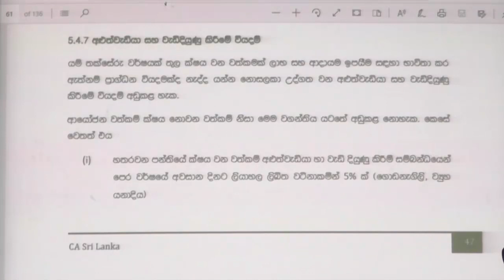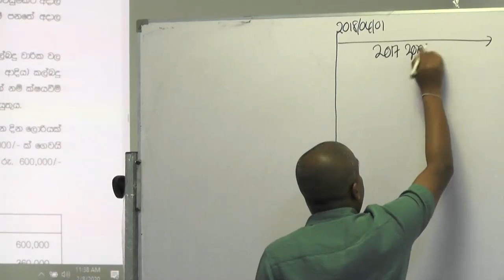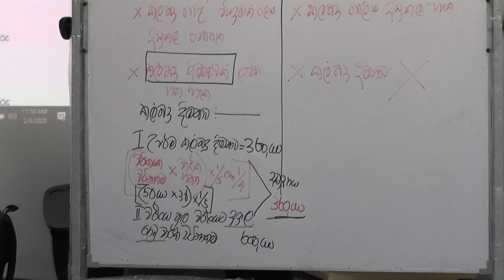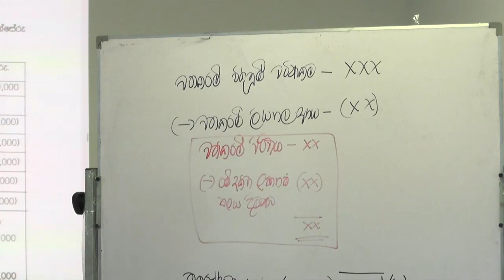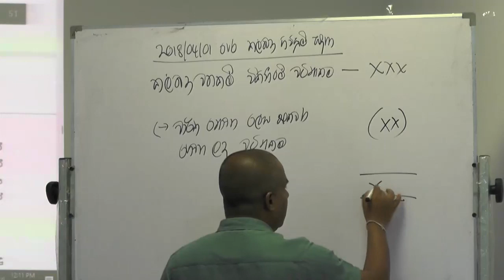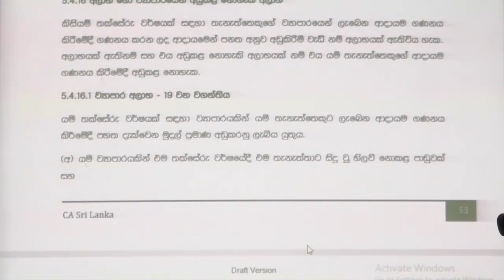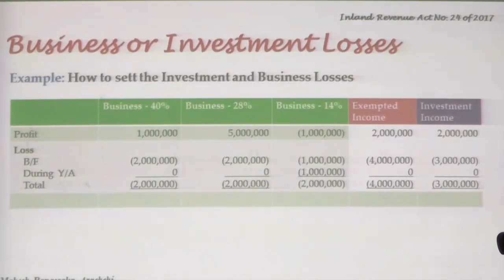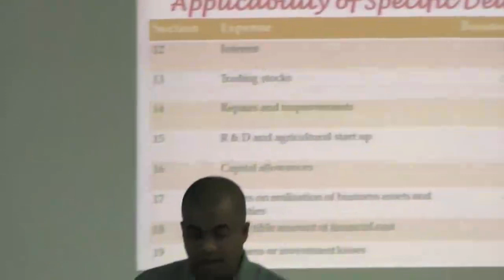BL7 8 Feb 2020 B